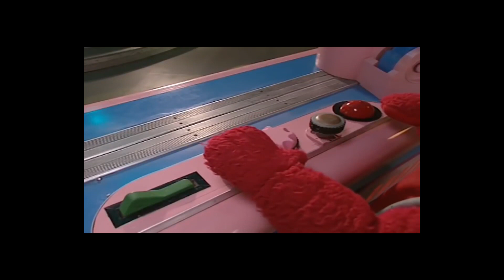☆ تيليتابيز ☆ حلقة 1 ساعة ☆ عروض الأطفال ☆